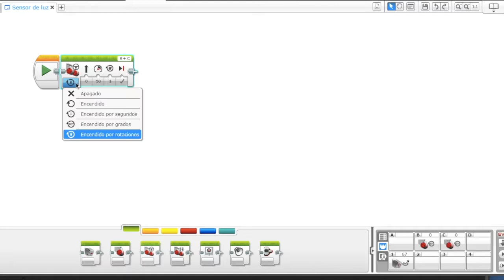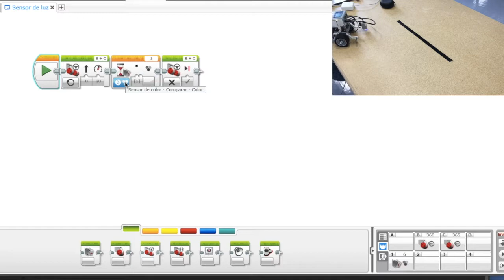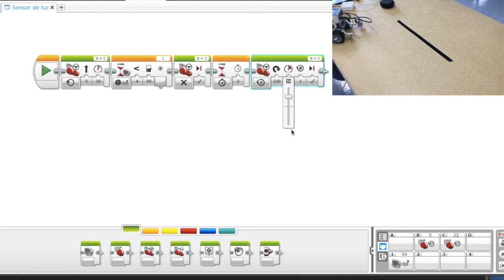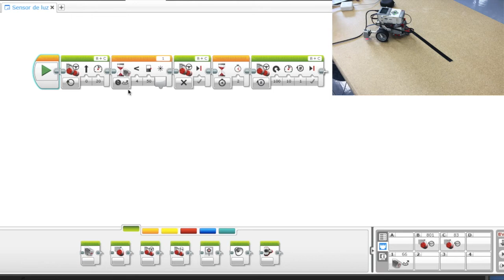Sensor de color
El sensor de color tiene 2 maneras de programación que usaremos nosotros: comparar color y comparar la intensidad de luz reflejada.

En el ejemplo a continuación veremos cómo funcionan ambos.